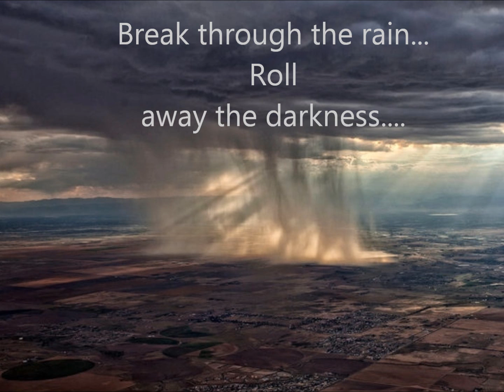Dj Icey and Baby Anne - Jen Lasher "Rain" ROLL away the clouds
Dj Icey and Baby Anne - Jen Lasher "Rain"
This video was created as a tribute to the Florida Breakbeat scene of the late 90s and early 2000s and is dedicated to those Djs and people who were there. Don't let the memories die!